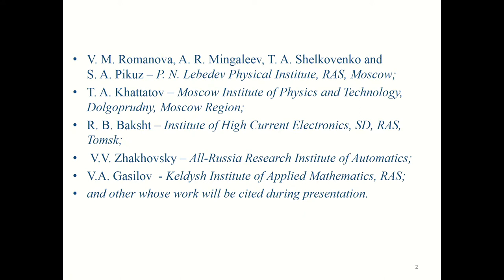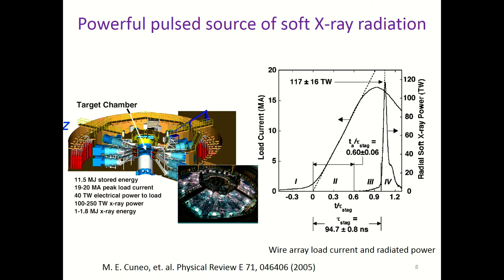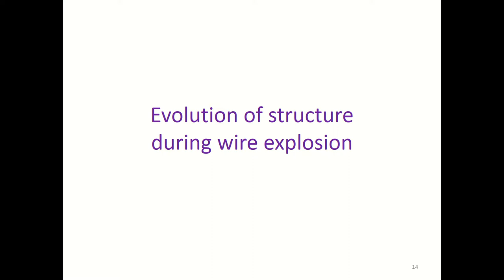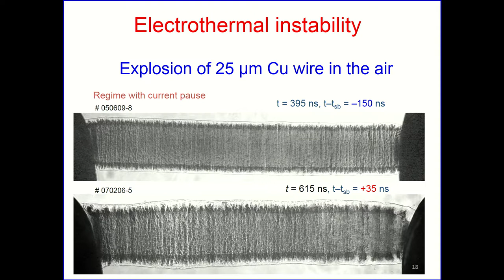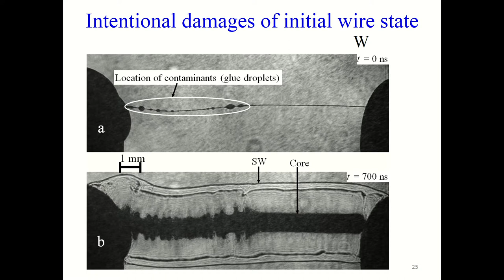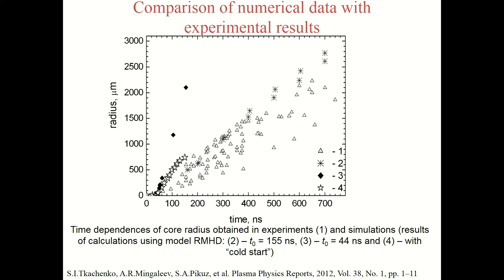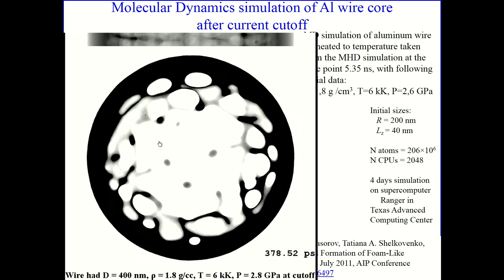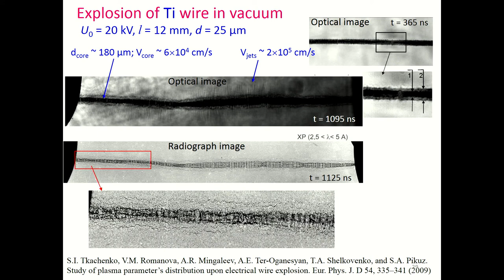Evolution of Structures during electric explosion of conductors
Speaker: Tkachenko SI (Moscow Institute of Physics and Technology, Russia)
2017_08_15-10_31-smr3141